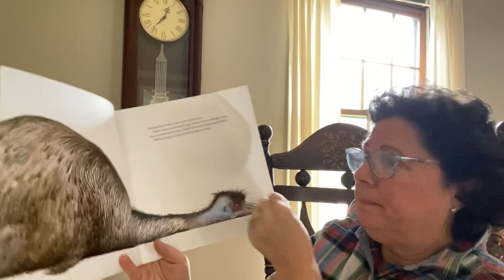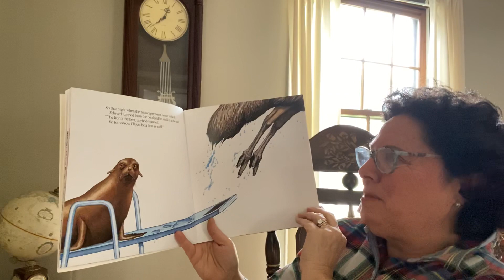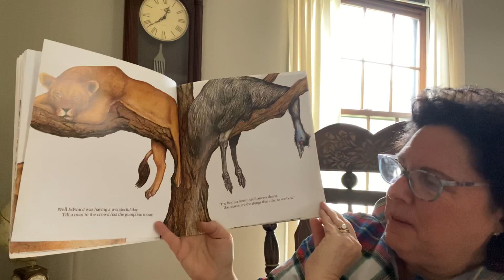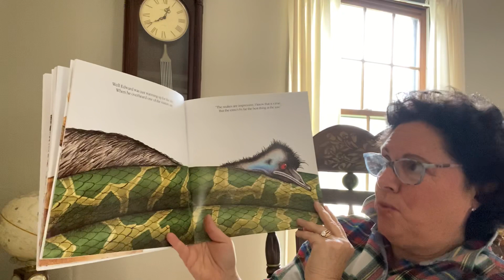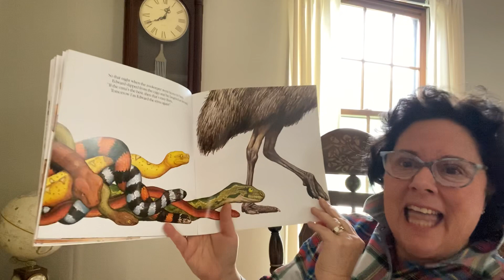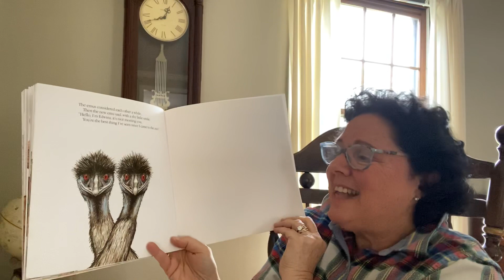Edward the Emu by Sheena Knowles Harper Collins Publishers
Read Aloud for kids Harper Collins Publishers